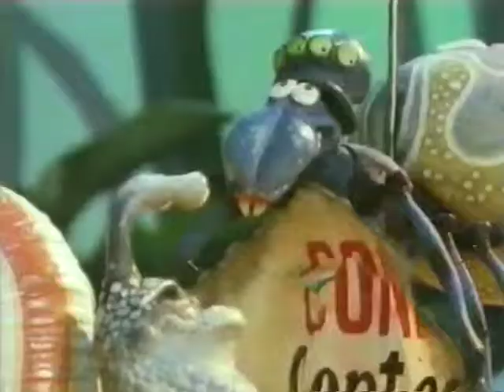Creepy Crawlies - Mr Harrison the Honest Snail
Mr Harrison doesn't make himself popular in the garden.